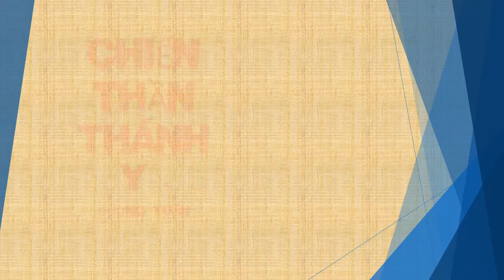Tập 131 - chương 2831-2840 - Chiến Thần Thánh Y - Đường Tuấn - Tác giả Fi _ Anh - Truyện audio